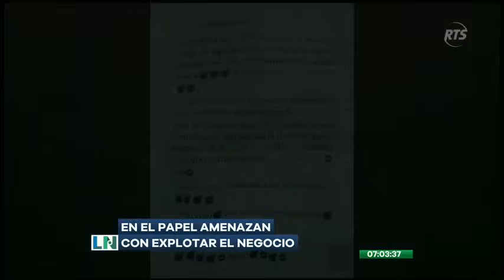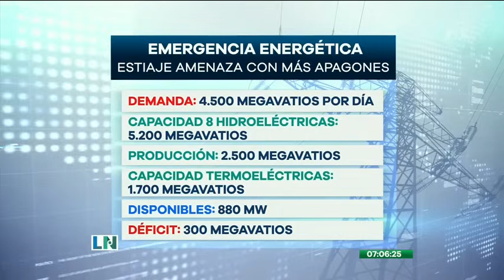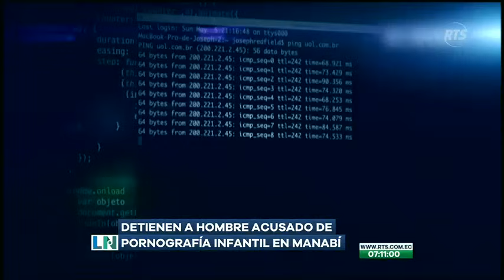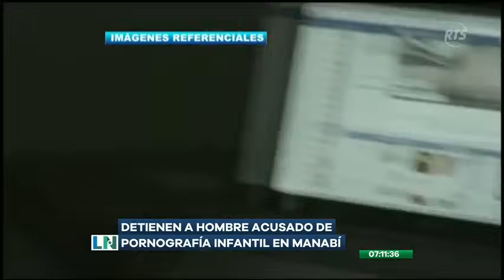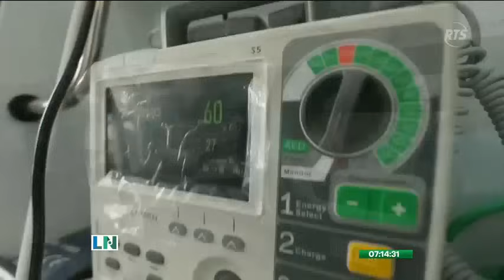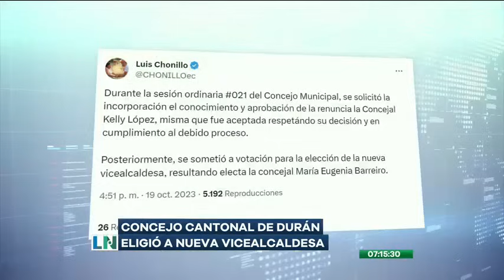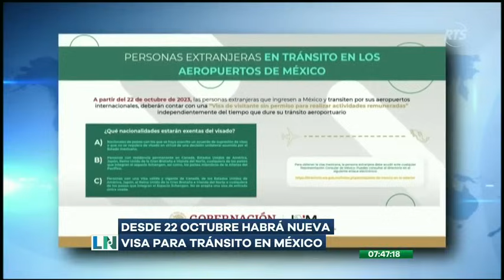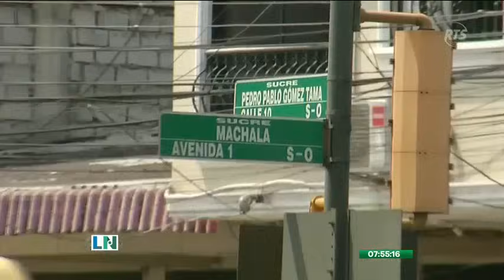La Noticia Primera Emisión: Programa del 20 de Octubre de 2023